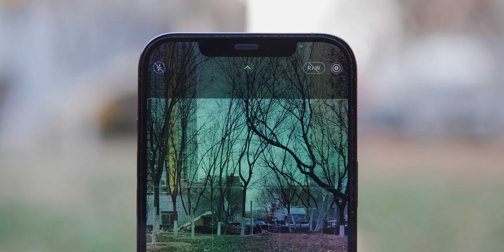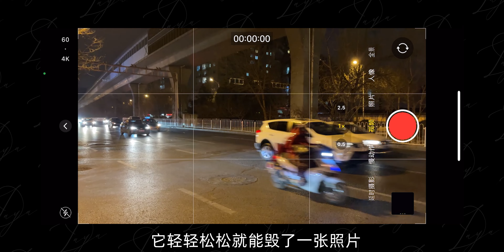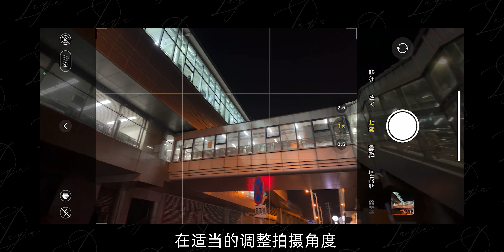iPhone 12 Pro Max 2個月深度體驗：哎，又愛又恨吶！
本期視頻無恰飯！（顯而易見的事兒）
稿子歷經2個月左右，反復有了4個版本，角度都不同，篇幅也比較長，因為想聊的能聊的還是挺多，但我發現前3篇稿子的吐槽部分都比較多且統一，於是就有了這篇第4版的視頻稿子。
我減弱了誇贊優點，而是突出我想吐槽它的地方。我對它談不上不喜歡，只是不夠滿意吧！
為了它的優點，我選擇接受了它的又大又沈。

因為疫情問題，也沒有特意去外面拍好看的B-ROLL，很多都在家裏搞定了，可能是這期的遺憾。

非常開心，你正在觀看我的視頻和頻道！
如果這期視頻對你有幫助，請一定為我點贊，也請記得關註我，點開鈴鐺按鈕，第一時間收到我的更新通知！

歡迎在這裏關註我↓↓↓
加入粉絲交流微信群，請微信搜索好友：comeondaya

我使用的設備：
相機-索尼a6400
鏡頭1-適馬30mm F1.4
鏡頭2-索尼16-50mm F3.5-5.6
鏡頭3-索尼 18105G E PZ 18-105mm F4 G OSS
收音-Rode VideoMicro
燈光1-洋蔥工廠 布丁
燈光2-愛圖仕 MC
燈光3-愛圖仕 AL-MW
主三腳架-SIRUI NT-1005X
VLOG三腳架Ulanzi U-Vlog LITE
穩定器1-智雲WeeBill Lab
穩定器2-飛宇AK2000S
手機穩定器1-飛宇 VLOG Pocket
手機穩定器2-智雲SMOOTH X
屏幕掛燈- BenQ ScreenBar PLUS

PC配置：
CPU-AMD Ryzen 7 3700X
主板-MSI B450M MORTAR MAX
內存-CORSAIR Vengeance RGB 32GB 3200
散熱-DEEPCOOL Castle 240EX
顯卡-sapphire 5700 xt oc
SSD-WD_Black SN750 500GB M.2
顯示器-Dell U2720Q
鼠標-Logitech G502